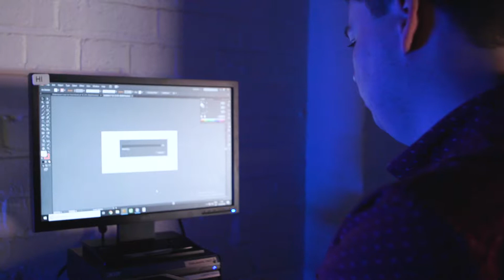Makerspace Adelaide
Adelaide’s newest space for the makers of South Australia is opening in April 2019!